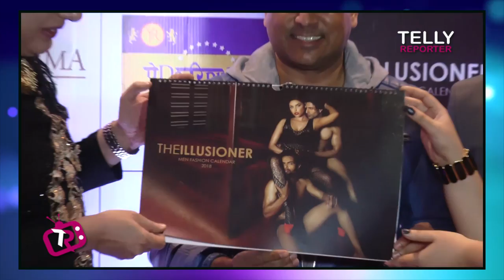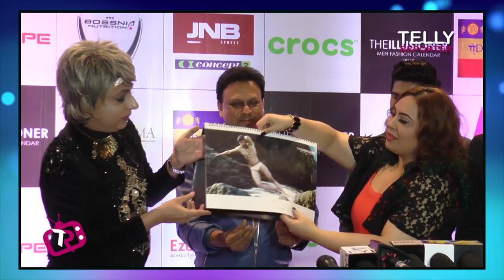Top TV Celebs At Launch Of The Illusioner Calendar 2018 | Rohit Verma